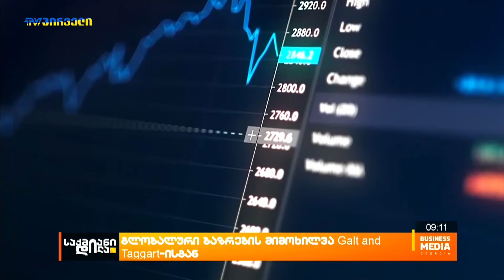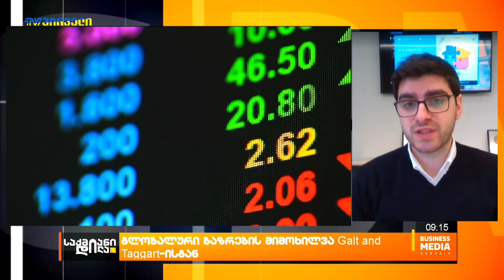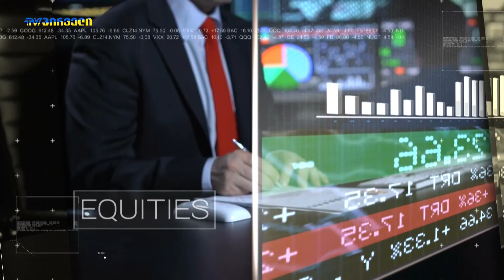Galt&Taggart: გლობალური ბაზრების ყოველკვირეული მიმოხილვით ნიკა მაზანაშვილი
ბირჟების რყევა მხოლოდ ნავთობს ნამდვილად არ ეხება. ლონდონის მეტალის ბირჟაზე ერთი ტონა ნიკელის ფასმა $100 000-ს გადააჭარბა. 250%-იანი ზრდის ფონზე, ბირჟამ ნიკელზე ვაჭრობა შეაჩერა.
რუსეთ-უკრაინის ომს უარყოფითი გავლენა ჰქონდა ამერიკულ საფონდო ბირჟებზეც.
მიუხედავად იმისა, რომ თებერვალში ამერიკის შეერთებული შტატების დასაქმების სტატისტიკამ მნიშვნელოვნად გადააჭარბა ეკონომისტების მოლოდინებს და ნავარაუდევი 400 000-ის ნაცვლად, 678 000 ახალი სამუშაო ადგილი შეიქმნა, საფონდო ბირჟებზე აქციების დიდი ნაწილი მაინც შემცირდა. სად არის ნათელი წერტილი და არის თუ არა რომელიმე ინდექსი რომელიც შედარებით მშვიდად ინვესტირების იმედს იძლევა,ერთი რაც შესამჩნევია საფონდო ბირჟაზე შეიარაღების უმსხვილესი მწარმოებლების აქციები იზრდებ.  რა ხდება ბირჟებზე?

სტუმარი:  ნიკა მაზანაშვილი - Galt &Taggart, საბროკერო დეპარტამენტის უფროსი ანალიტიკოსი;